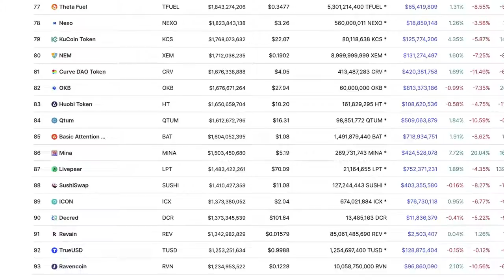Howard Marks: Here's How To Make Millions From Huge Crash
Howard Stanley Marks is an American investor and writer. He is the co-founder and co-chairman of Oaktree Capital Management, the largest investor in distressed securities worldwide. In 2020, with a net worth of $2.1 billion, Marks was ranked No. 391 on the Forbes 400 rankings of the wealthiest Americans.

Video content: Howard Marks, investing, investor, restart, reset, the big reset, banks USA, savings banks USA, economy USA, finance USA, money USA, capital USA, stocks USA, stock exchange USA, real estate USA, politics USA, media USA, gold, gold coins, silver, precious metals, bitcoin , Cryptocurrency, currency crisis, currency reform, financial community, financial policy, financial market, banks, financial crash, euro crash, bank crash, investment, euro crisis, economic crisis, bankruptcy, bankruptcy, inflation, credit, insolvency, profit, system change, reset, crash, finance, finance, money , Trade, goods market, means of payment, securities, cash, bank balances, claims, debt capital, interest, liabilities, purchasing power, central banks, ECB, precious metals, expropriation, system change, stock market trend, success channel, company, state, Bill Gates, Jeff Bezos, Elon Musk, Warren Buffett, Bernard Arnault, Mark Zuckerberg, Larry Ellison, Larry Page, finance, crash, cash, microstrategy, Michael Saylor, gold, central banks, currency, economy, government, politics, stocks, assets, real estate, money, future, inflation , Recession, Technology, Asset Advisor, Finance, Crash, Cash, Microstrategy,  Bitcoin, BTC, cryptocurrency, gold, central banks, currency, economy, government, politics, money print, assets, stocks, ethereum, fortune, investment, PayPal, stock market, real estate, money, future, inflation, recession, technology